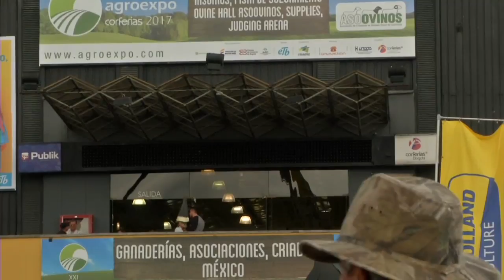Agricultura al Día 26 de julio de 2017